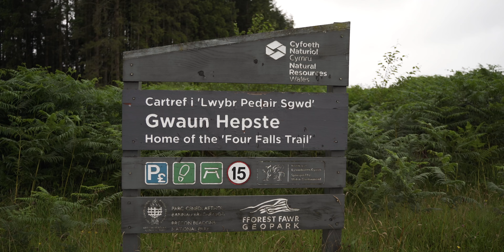Four Falls trail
Doing the Four falls trail, and wild camping